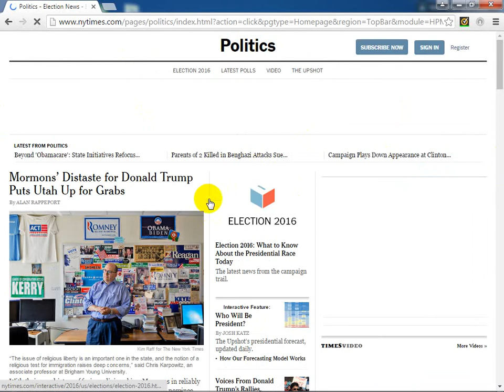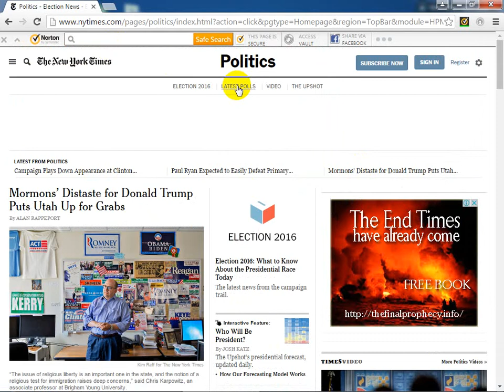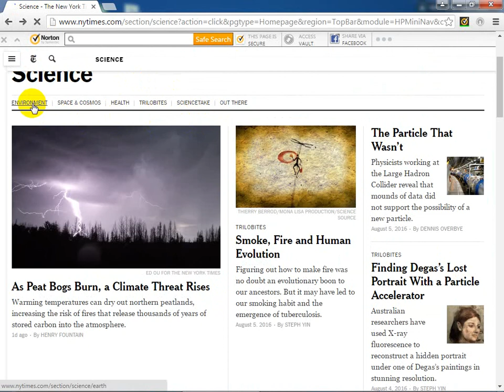The New York Times reviews